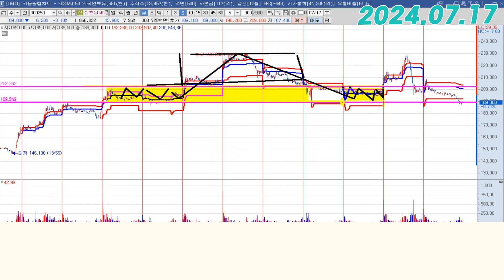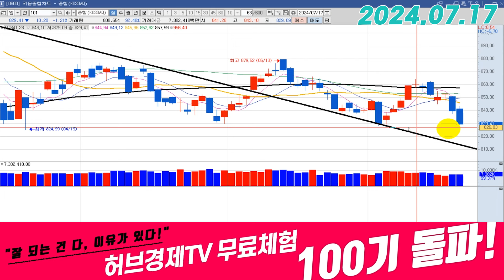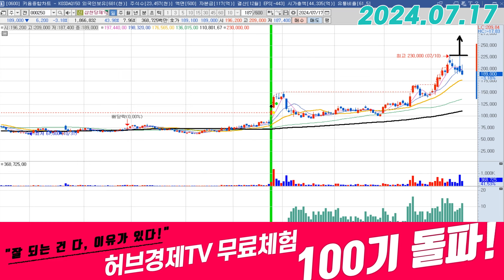삼천당제약 (000250) - 6거래일 음봉?!?!